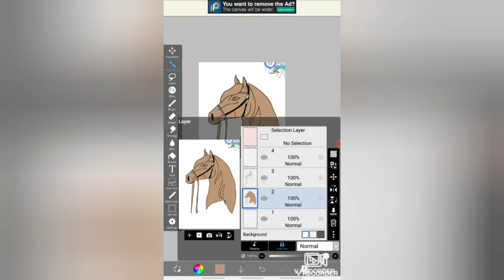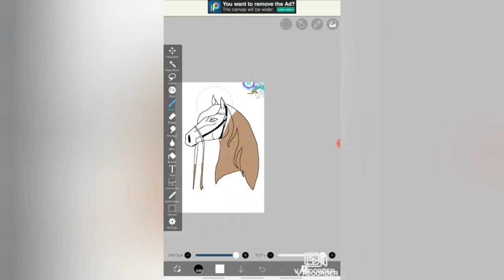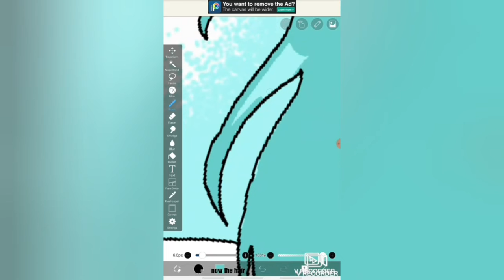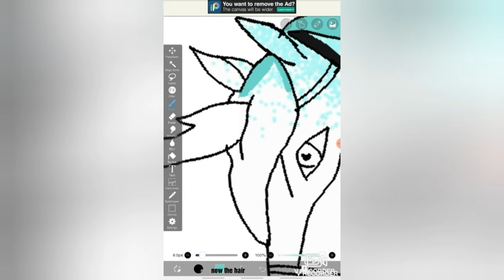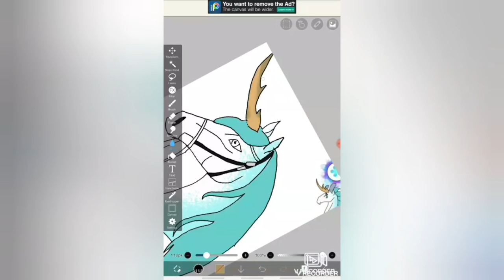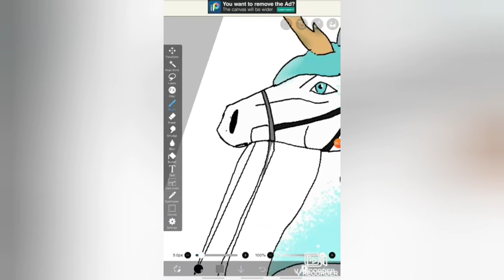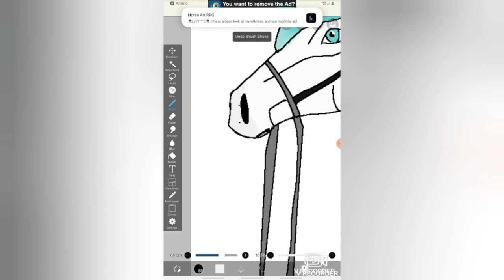Commission Art For HARPG!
So, I did some art for harpg. It was a commission. This is my first video so please don't judge!